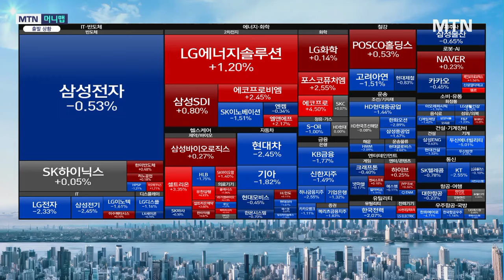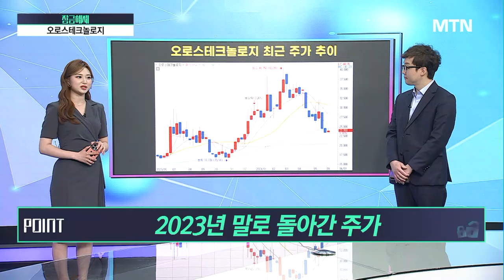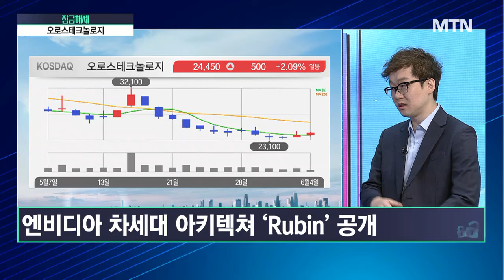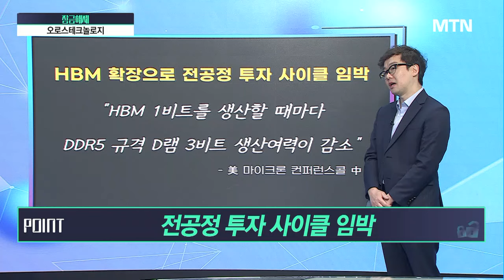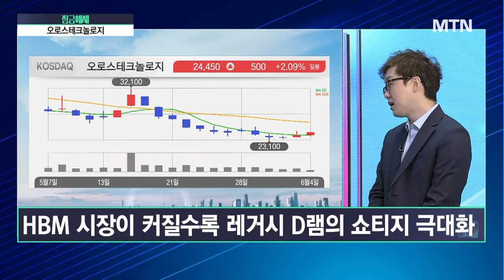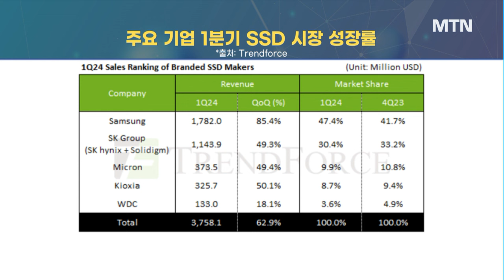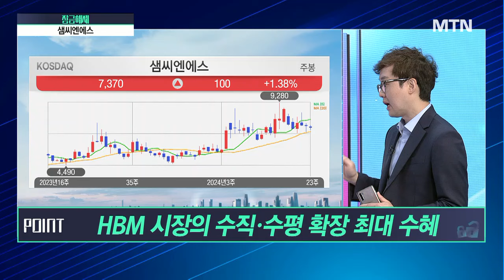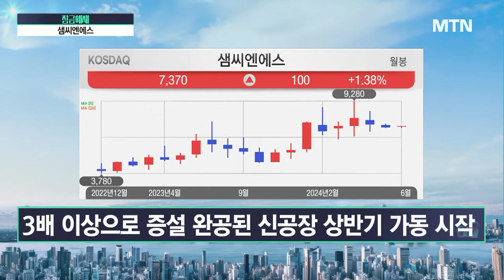[임성우의 잠금해제] HBM 본격 확장AI 넘어 자율주행으로 저평가 유망주는? / 머니투데이방송 (증시, 증권)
06/04 시장공감 10

(출연) 임성우 메리츠증권 도곡지점 부장

1. 분석해서 잠금해제 → 오로스테크놀로지
- 2023년 말로 돌아간 주가
- HBM 시장의 본격적 ‘수직·수평 확장’
- 전공정 투자 사이클 임박

2. 분석해서 잠금해제 → 샘씨엔에스
- 낸드 가동률의 상승
- HBM 시장의 수직·수평 확장 최대 수혜
- 전환사채 물량 안정적 소화 중